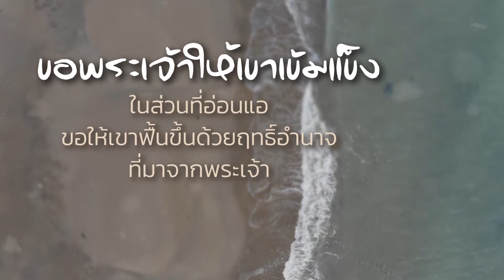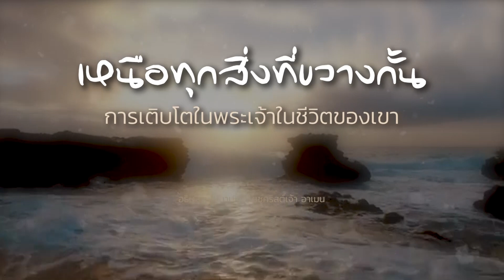CBN Thailand | อธิษฐานเผื่อผู้ที่อยู่ในการทดลอง | คำอธิษฐาน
พระเจ้าที่รัก ลูกขอบคุณสำหรับชัยชนะของพระองค์
เหนืออำนาจมืด วิญญาณชั่ว หรือสิ่งชั่วร้ายต่างๆ
ลูกอธิษฐานขอพระเจ้าเสริมกำลังพี่น้องของลูกทุกคน
ที่จะสามารถผ่านการทดลองทุกอย่างในชีวิตไปได้
ไม่ว่าจะเป็นการล่วงประเวณี ภาพลามกอนาจาร
ยาเสพติด การพนัน ชื่อเสียง เงินทองและสิ่งอื่นๆ
ขอพระเจ้าให้เขาเข้มแข็งในส่วนที่อ่อนแอ
ขอให้เขาฟื้นขึ้นด้วยฤทธิ์อำนาจที่มาจากพระเจ้า
เติมเขาให้เต็มด้วยพระวิญญาณ
โปรดประทานความกล้าหาญแก่เขา
ที่จะปฏิเสธการทดลองใจทุกอย่าง
ขอพระเจ้าช่วยให้เขามีชัยชนะ
เหนือทุกสิ่งที่ขวางกั้นการเติบโตในพระเจ้า ในชีวิตของเขา
อธิษฐานในนามพระเยซูคริสต์เจ้า อาเมน
ต้องการคำอธิษฐานส่วนตัว
LINE: @prayerfriends (อย่าลืมใส่@นะ)